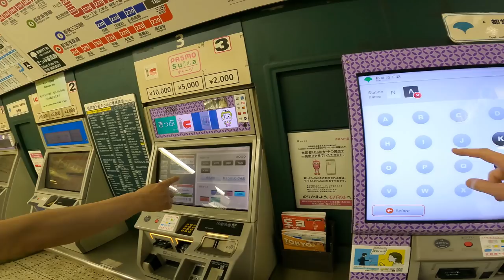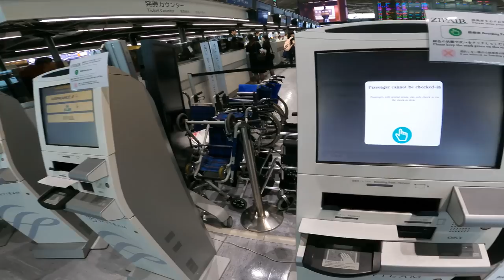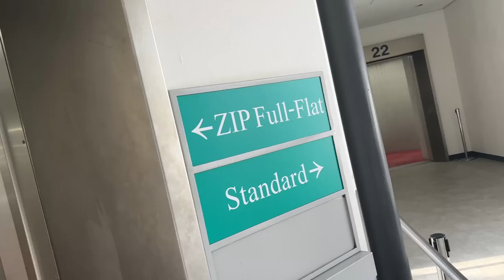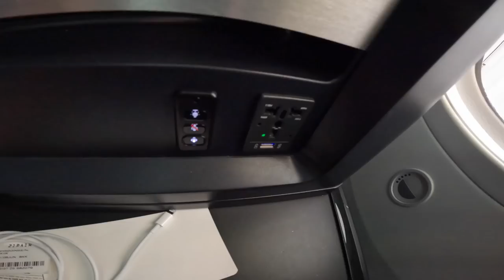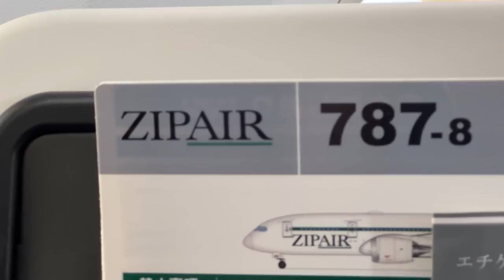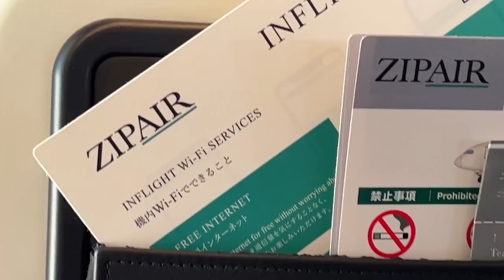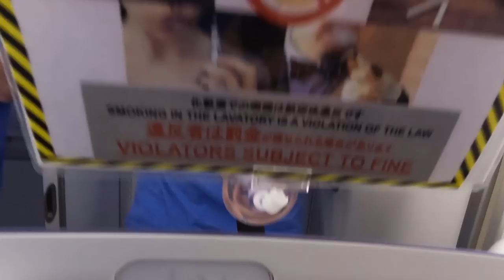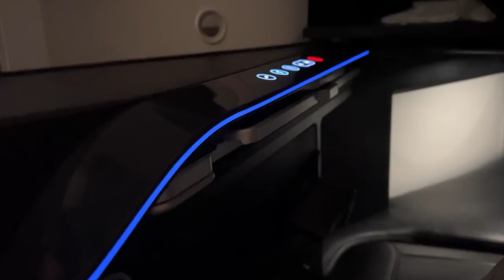Flying the World's Cheapest LIE FLAT Business Class (How much 💰?)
Watch this video to find out how I flew the world's cheapest lie flat business class on a budget airline - for a fraction of the cost of other airlines!